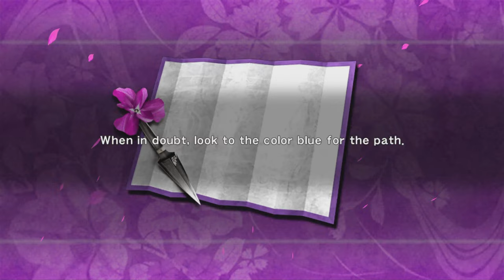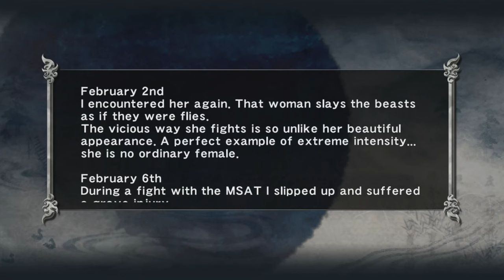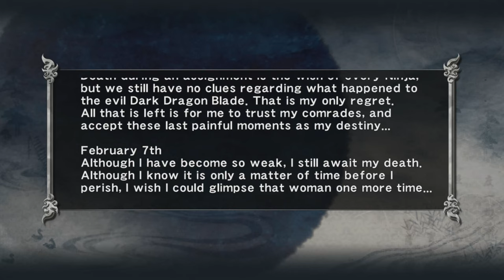Ninja Gaiden Sigma - Chapter 4 Imperial City Infiltration (HARD)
Welcome to part 5 of this Ninja Gaiden Sigma walkthrough. We are on Chapter 4: Imperial City Infiltration. Team Ninja once again surprised me with a new enemy "The Bast Fiend" and an introduction to a new character. There is a lot to learn and slowly but surely we are getting there. In this video, we are infiltrating The Imperial City. There are a lot of powerful soldiers and fiends lurking around here so we must be careful on our hunt for Doku.